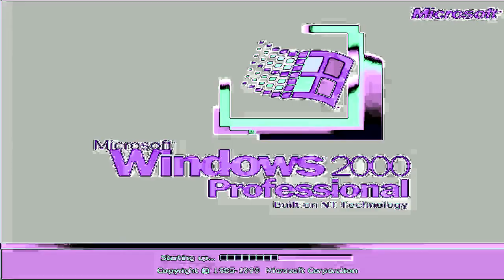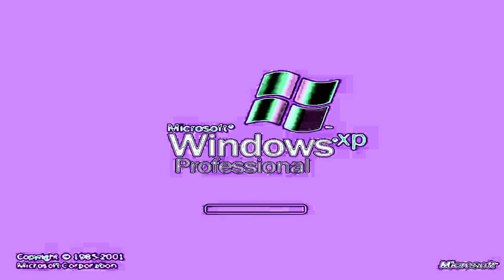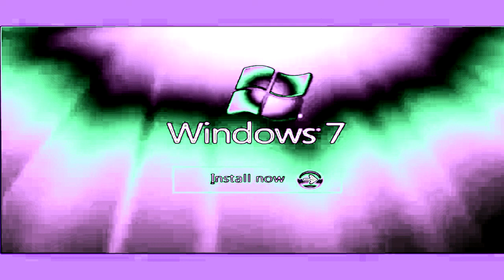Windows Startup and Shutdown Sounds in Phasanged Pulse Effect 4.0